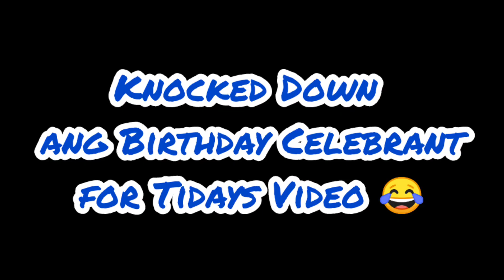Bien's 1st Birthday Celebration Part 2